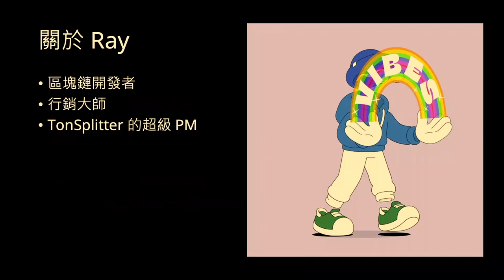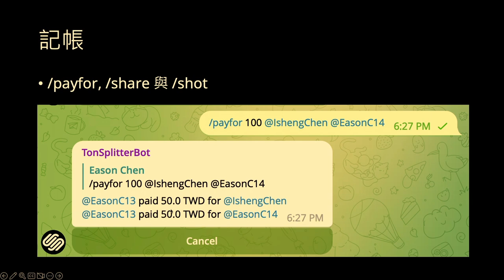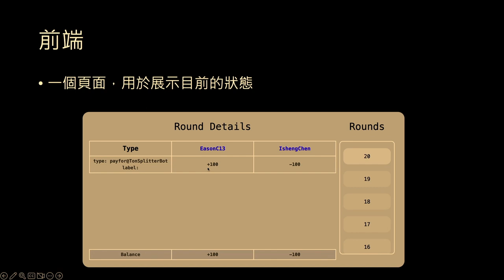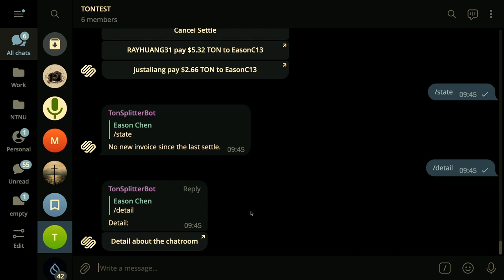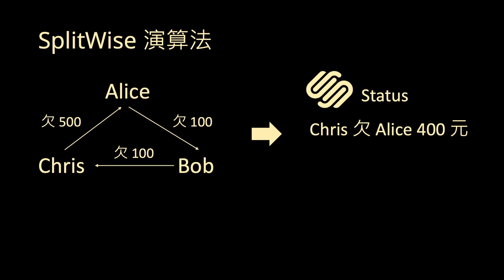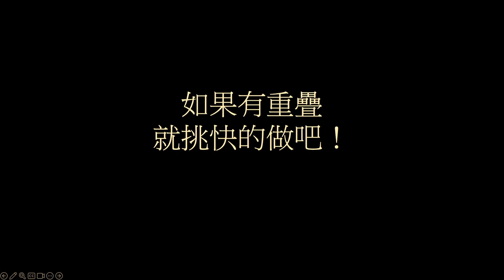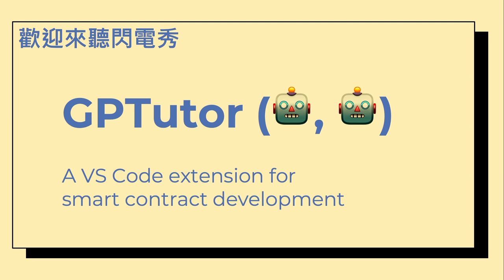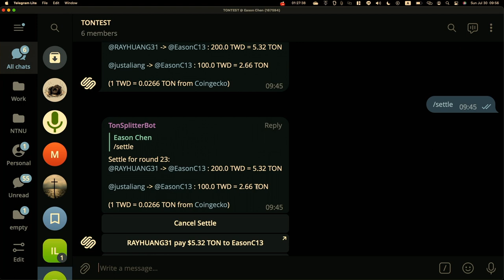TonSplitter - 結合 Telegram 與區塊鏈支付的記帳工具